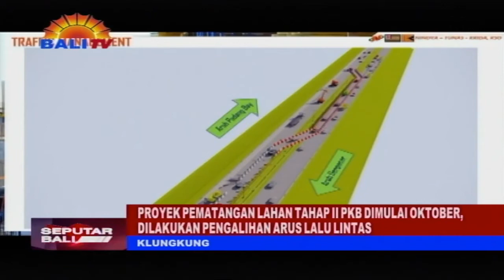PROYEK PEMATANGAN LAHAN TAHAP II PKB DIMULAI OKTOBER, DILAKUKAN PENGALIHAN ARUS LALU LINTAS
PEMBANGUNAN INFRASTRUKTUR AKSES TRANSPORTASI BARU, BERUPA PEMBUATAN UNDERPASS, TENGAH DILAKUKAN PEMERINTAH. UNDERPASS TERSEBUT AKAN MENINGKATKAN KUALITAS JALAN NASIONAL BY PASS IDA BAGUS MANTRA YANG MENGHUBUNGKAN DENPASAR DENGAN KLUNGKUNG. PROYEK BARU INI BERLOKASI DI JEMBATAN TUKAD UNDA, KLUNGKUNG.